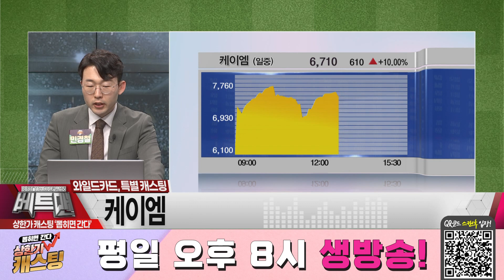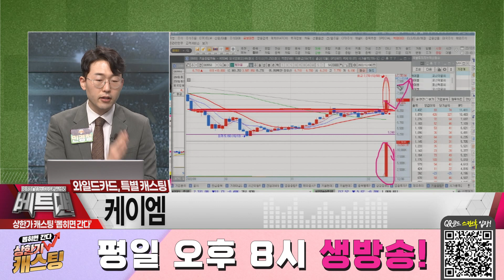대비 저평가 매수타이밍! │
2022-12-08 상한가 캐스팅,뽑히면 간다
민경철 디렉터의 와일드 카드 종목